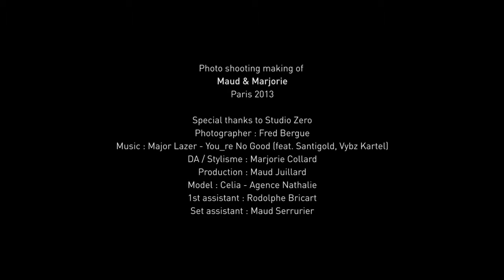Maud & Marjorie - Making-of - Shooting Hiver 13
Découvrez la collection Maud & Marjorie Hiver 13